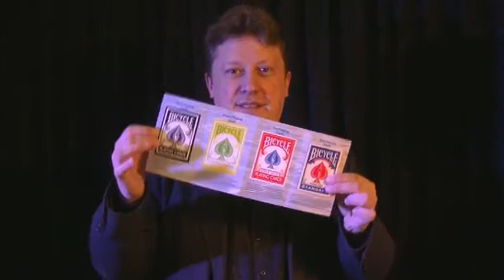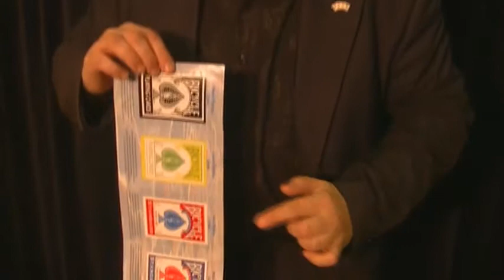3D Advertising by Henry Evans v